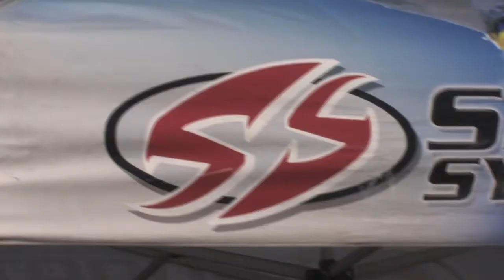The Day of The Tread Montage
A short video montage of "The Day of the Tread" event in Albuquerque, NM.  Thanks to Embassy Suits for putting this charitable event on... it's a blast!  Hope you can join us next year.